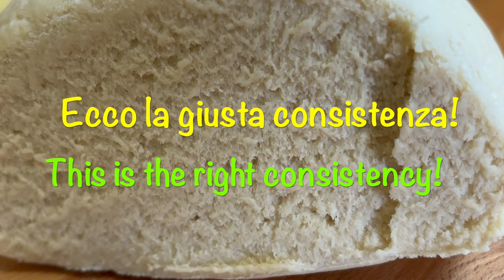Gnocchi alla Sorrentina Golosi con Solo Acqua e Farina: Addio Patate!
In questo video ti svelo il mio segreto per gnocchi perfetti: niente patate! Scopri come preparare gli gnocchi alla sorrentina in modo semplice e veloce, con solo due ingredienti: acqua e farina. Vuoi gnocchi che non si attaccano al palato e sono più facili da fare? Questa versione senza patate è la risposta! Il risultato è sorprendente: gli gnocchi sono più SODI e compatti. Perfetti per un pranzo o una cena in famiglia.

Ingredienti:
Per l'impasto degli gnocchi:
- 600 ml di acqua bollente salata
- 700 g di Farina
Per il condimento:
- 1 Cipolla
- 1,5 litri di passata di pomodoro
- Basilico
- Sale
- 250 g di mozzarella
- Parmigiano grattugiato a piacere
Far cuocere la salsa per 40 minuti.
Cuocere gli gnocchi in acqua bollente salata fino a quando risalgono in superficie.
Ho utilizzato dei tegamini in terracotta per assemblare gli gnocchi con il condimento, così ogni persona ha la sua porzione individuale. In alternativa, puoi usare una teglia da forno e servire poi i piatti singolarmente.
Cuocere in forno preriscaldato a 180°C per 20 minuti, fino a far formare una crosta croccante.
Buon Appetito!

👍 Se ti è piaciuto questo video, aiutami a far crescere il canale! 👍

✅ Metti “Mi Piace” 👍 sotto al video per mostrarmi il tuo supporto e farmi sapere che apprezzi il contenuto.
✅ Condividi il video con i tuoi amici sui social network! Più persone scoprono il mio canale, più ricette deliziose potrò condividere con tutti.
✅ Scrivi un commento o fammi una domanda sulla ricetta. Sono qui per te e apprezzo ogni tua interazione. La tua opinione è fondamentale per migliorare e creare contenuti che ami.
✅ Attiva i sottotitoli nella tua lingua. Voglio rendere le mie ricette accessibili a tutti!
Grazie per far parte della mia community! 🙌🍽️